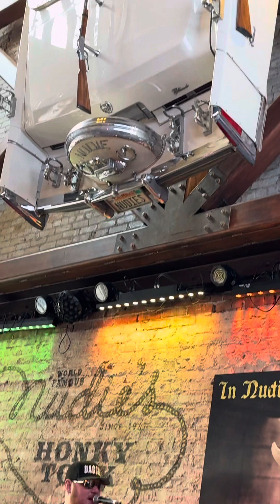Ian Bennett Nashville